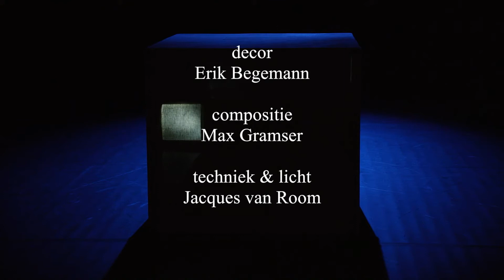Babbels Peuter- & Kleuterfestival - Kluizelaar - zo 28 okt te zien bij Cool!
Er staat een vierkant. Is het een huis? Er komt geluid uit. Wat gebeurt er? Er gaat een klepje open. Wie zit erin? De bewoner is niet thuis maar we horen hem wel... Kluizelaar is een beelende voorstelling over een mini-huis, over alleen zijn en thuis komen. Deze geheimzinnige jeugdvoorstelling kreeg een 5-sterrenrecensie van de Theaterkrant en wordt een 'heerlijk theateraal kleinood voor alle leeftijden' genoemd.